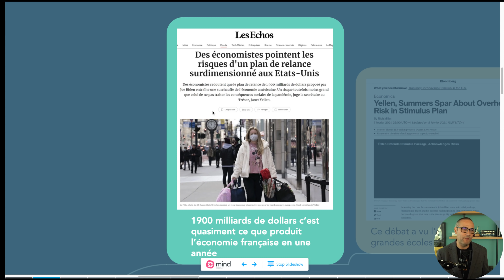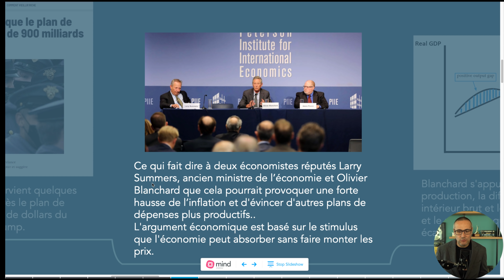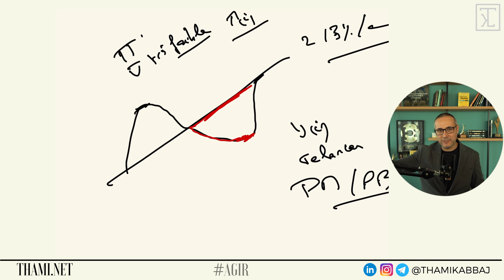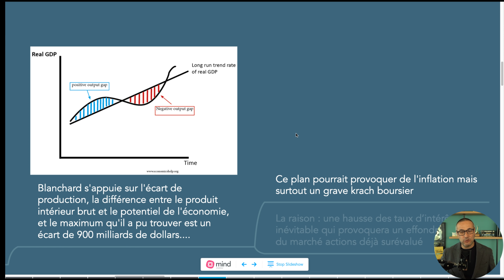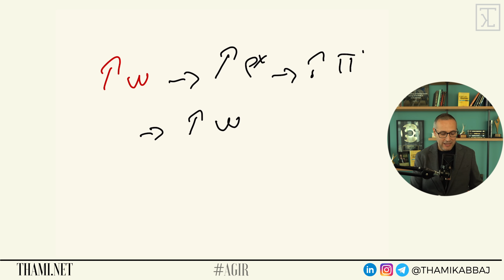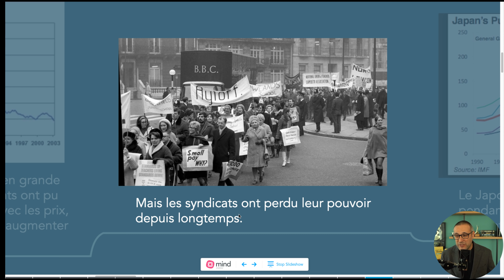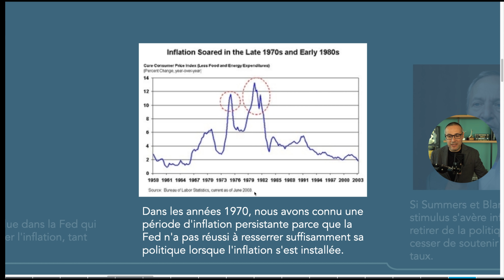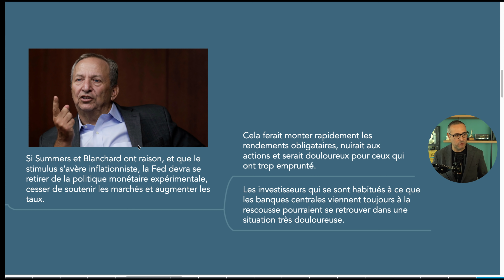HYPERINFLATION : Le Plan de 1900 milliards de $ va-t-il déclencher le retour de l'inflation ?